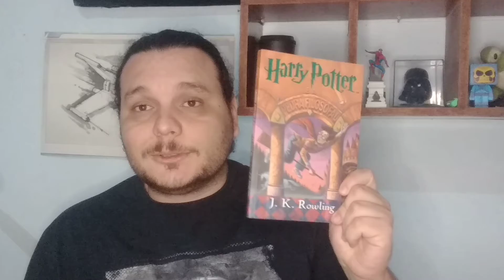Dia 488 - TAG Leitor Eclético